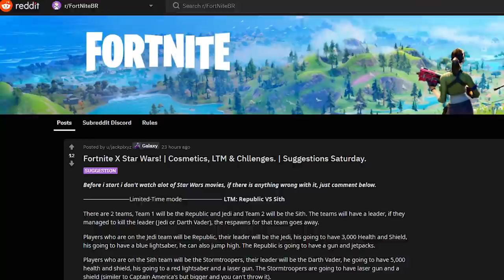4 Pomysły na event Fortnite x Star Wars (Wyzwania, Skiny, Miecze Świetlne..)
♒ Źródełka:
- Główny gameplay: by me
- Koncepty:

💡 Inne rzeczy, które mogą cię interesować:
⠀⠀• Gram na PC, a jego podzespoły to m.in.:
⠀⠀- Obudowa PC: Nzxt H700i matowa czarna niebieska
⠀⠀- Procek: Intel Core i9-9900K 8x 3.60GHz
⠀⠀- Chłodzenie Procka: Nzxt Kraken X72
⠀⠀- Karta Graficzna: RTX 2080Ti
⠀⠀- Płyta główna: MSI MEG Z390 GODLIKE
⠀⠀- Pamięć RAM: G.SKILL 32GB 3200MHz Trident Z RGB LED CL14
⠀⠀- OS: Windows 10 Pro